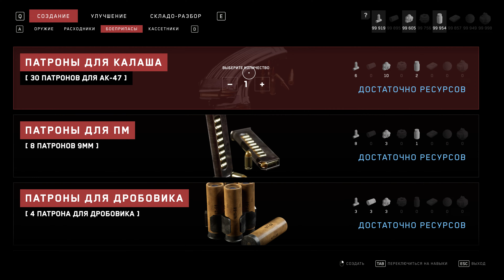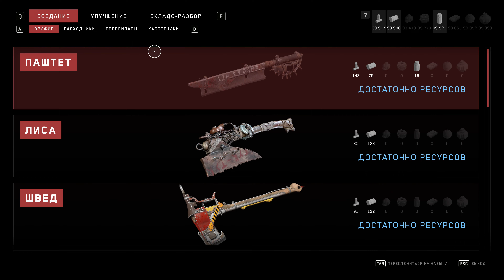Atomic Heart - Premium Edition (Windows) 4K На Русском GAMEPLAY #10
Atomic Heart - Premium Edition (Windows) 4K На Русском GAMEPLAY